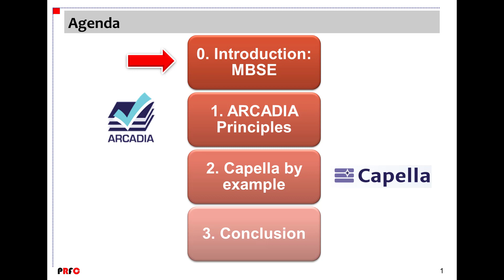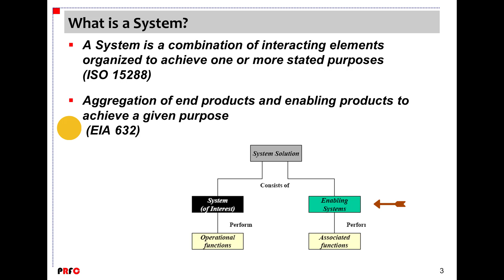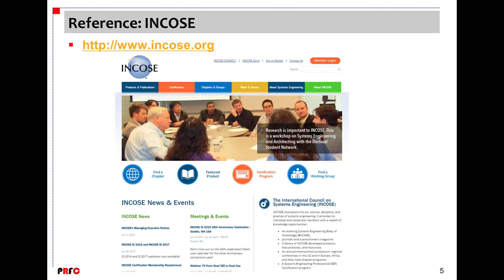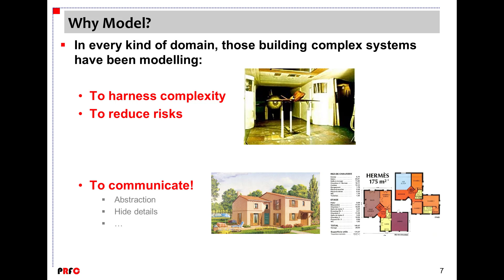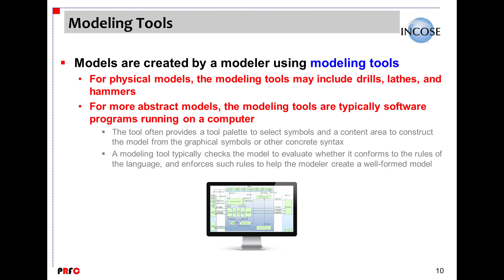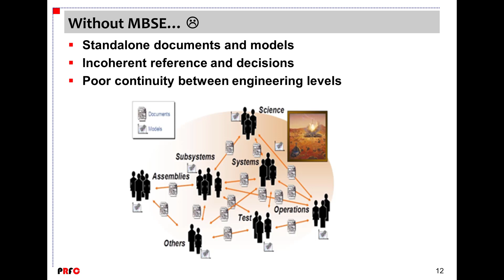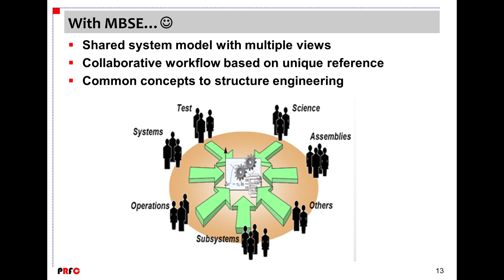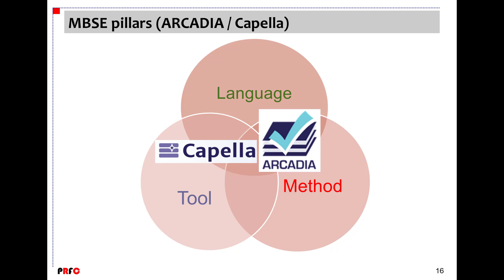Introduction to MBSE with Arcadia and Capella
MBSE, Arcadia, Capella, SysML, model, modeling, system, SE, systems engineering
This first video is an excerpt from the Model-Based Systems Engineering PRFC training with Arcadia and Capella. It gives an overview of what our MBSE e-learning modules will be like.